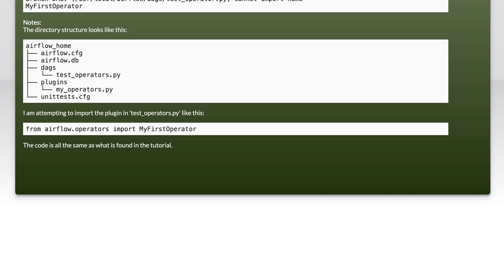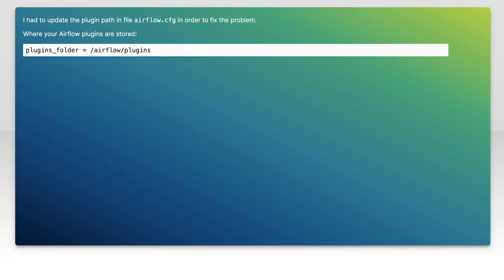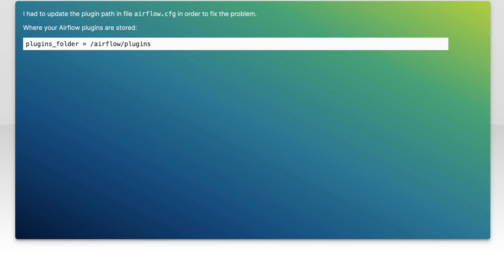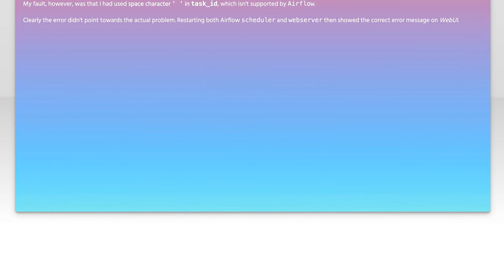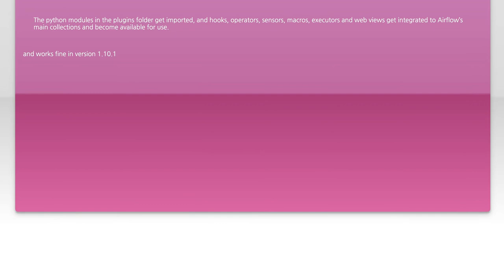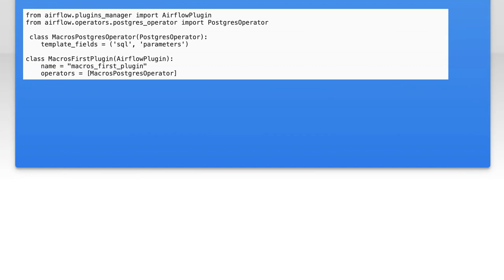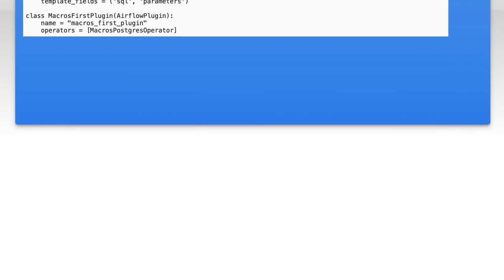Can't import Airflow plugins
airflow: Can&#39;t import Airflow plugins

Related to: airflow